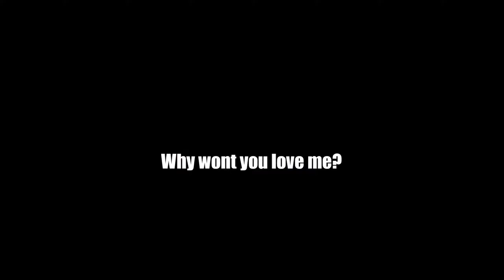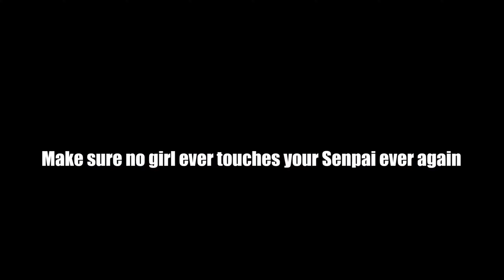Yandere Simulator [003] - Na ups! ★ (Debug Build)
• Genre: Action-Adventure, Action
• Entwickler: YandereDev
• Publisher: -

«Lets Play Yandere Simulator»
Verliebt mit Buly & Püü (2016)